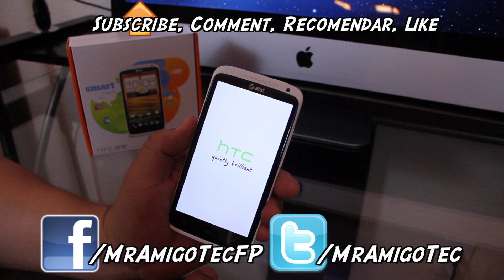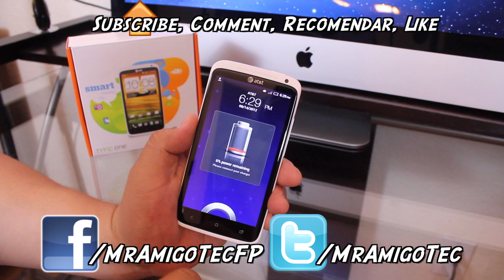Unboxing HTC One X - Español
MrAmigoTec

Correo -
United State

MiFamiliaTec

MrGamingTec -

Skype - MiRadioTec